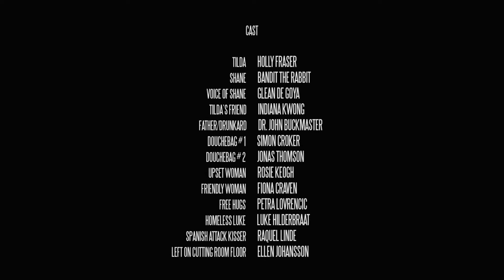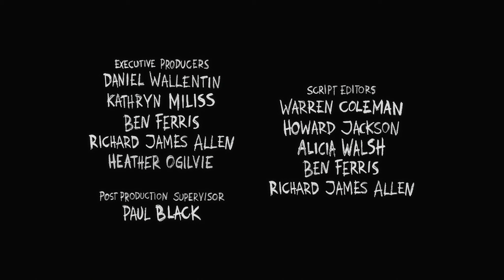Короткометражка «Вальсирующая Тильда» | Фантастика\Постапокалипсис | Озвучка DeeaFilm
Проснувшись, Тильда обнаруживает, что она последний человек на Земле. Вместе со своим кроликом Шейном девушка отправляется в путешествие по улицам родного Сиднея, испытывая одновременно и огромную радость и мучительное одиночество в мире без людей.

Роли озвучили: Елена Лунина, Анастасия Иноземцева, Ангелина Гундорина, Елена Шеремет, Олег Абдуназаров, Андрей Бахтин, Кирилл Патрино и Михаил Полежаев
Перевод: Iron Nicki
Обложка: serega35_tomsk

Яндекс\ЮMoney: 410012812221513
WebMoney:
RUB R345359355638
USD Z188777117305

Жанр: фантастика, постапокалипсис
Оригинальное название: Waltzing Tilda